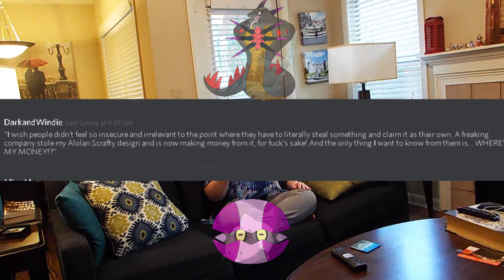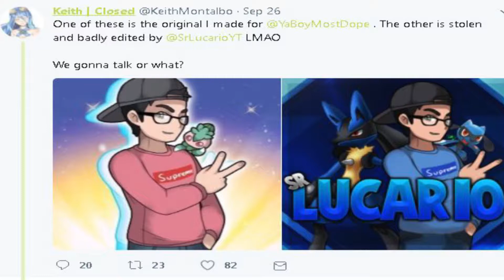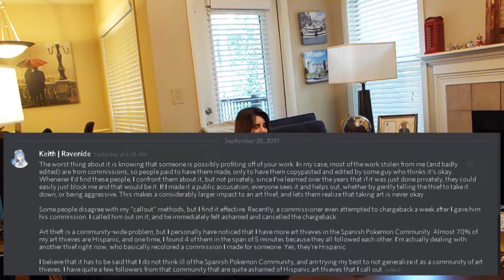Table Talk Thursday Don't Steal Art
Guys check out Keith and  Really Dark and Windie.